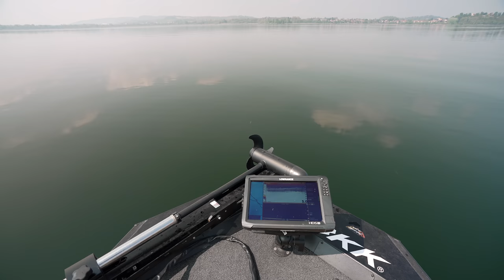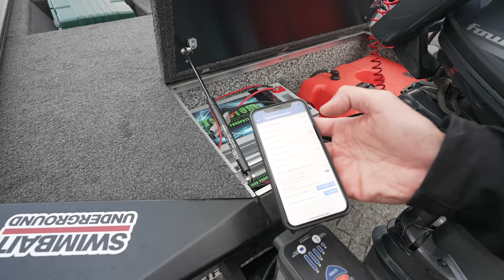Pesca a SPINNING al LUCCIO ITALICO del lago di Varese - Italian Pike Fishing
🇮🇹 In questo periodo di pandemia torniamo a giocare in casa, eppure la preda è tutt'altro che scontata, parliamo del luccio Italico Esox Flaviae. A detta di molti pescatori assai più placido e apatico del cugino nordico Esox Lucios anch'esso presente nelle nostre acque. Riuscire a catturare a lancio esemplari di questa specie può quindi essere una sfida anche in spot che si conoscono bene, si tratterà di cogliere le brevi finestre di attività che questo predatore concede, ciò in termini di pesca significa innumerevoli lanci fino allo sfinimento cercando di individuare gli spot e le condizioni migliori. Una pesca di sacrificio dunque ma che potrà regalarvi delle livree da mozzare il fiato!

🇬🇧 In this pandemic period we return to play at home, yet the prey is far from obvious, we are talking about the Italico pike Esox Flaviae. According to many fishermen much more placid and apathetic than the Nordic cousin Esox Lucios also present in our waters. Being able to catch specimens of this species by cast can therefore be a challenge even in spots that are well known, it will be a matter of grasping the short windows of activity that this predator grants, this in terms of fishing means countless casts until exhaustion trying to identify the best spots and conditions. A fishing of sacrifice therefore but that can give you breathtaking liveries!

- AVAILABLE ENGLISH SUBTITLES, CLICK ON THE BUTTON -